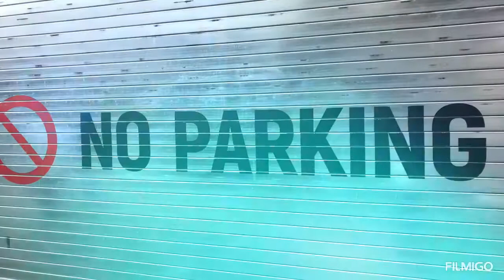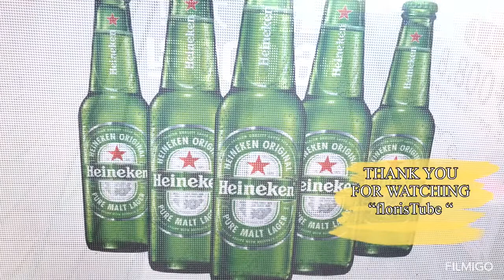Korea Escapade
South Korea